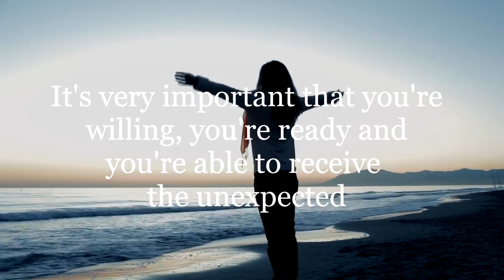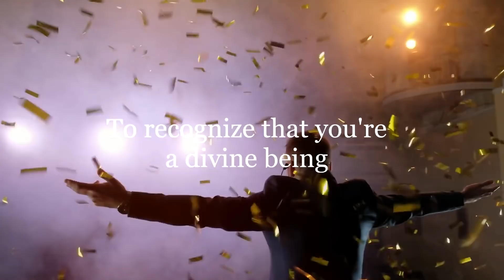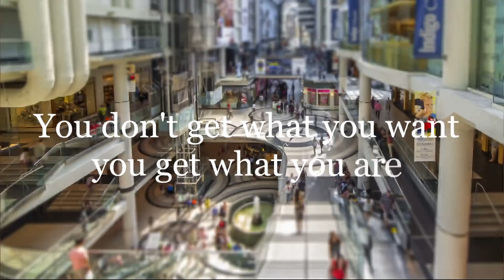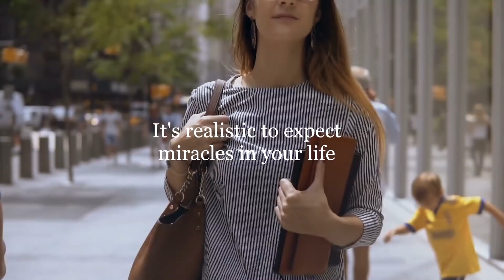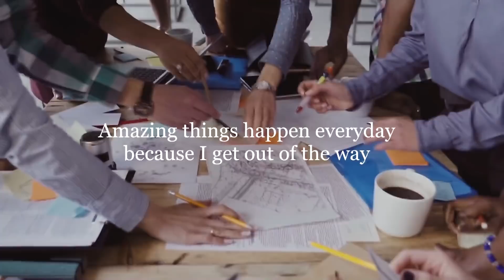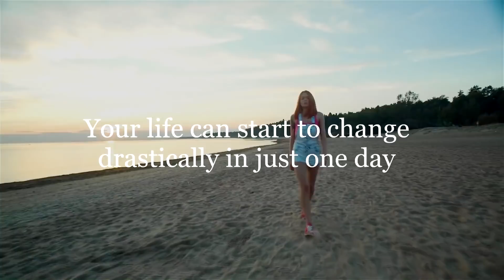Say This Everyday To Manifest What You Want! - Manifest Miracles! (Law of Attraction)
Say This Everyday To Manifest Miracles In Your Life!! (Law of Attraction)

"I am Realistic. I expect miracles." - this could be one of the most powerful ways to shift your mind. For many of us, we spend most of our time thinking about how things won't work out in our life. Basically, we expect to attract the same crap as the day before, and the day before that. It's a never ending cycle of attracting more of what we do not want into our lives. The law of attraction is simply about energy fields; the truth is that we now know that everything is energy. When you shift your consciousness, you simply shift the energy that is attracting into your life. The law of attraction is simply about whether or not, you can shift your focus to attract what you want into your life. If you really think about it, everything is a miracle. And the truth is that we are powerful creators. When you shift your focus to say this everyday to attract what you want, fantastic things begin to unfold for you.